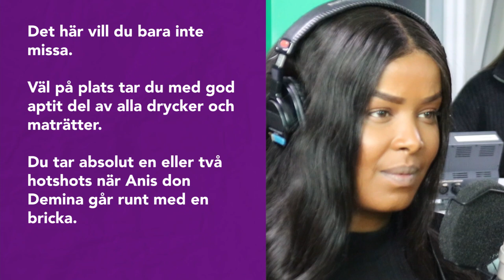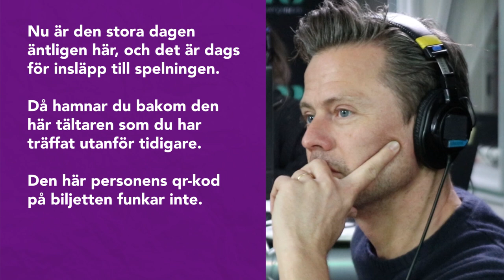Ska man bombhota för att slippa betala? | Imenella & Fredrik Wikingsson | Vardagsfilosofiska rummet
Programledaren Fredrik Wikingsson och artisten Imenella sparkar in dörren till det vardagsfilosofiska rummet den här veckan! Ett avsnitt som börjar bra men slutar i riktigt kass stämning när Britney Spears kommer på tal... Kan den lättgenerade Fredrik Wikingsson tänka sig att gå skottkärran på stan med sin kärlek och hur ställer sig Imenella till nachos i frukostfilen?

Fredrik Wikingsson är poddare, regissör och programledare som just nu är aktuell med succéfrågesporten "Alla mot alla". Imenella är dansare, koreograf och en av Sveriges främsta rappare och aktuell med singel "Vidare" tillsammans med Myra Granberg.

Kanalen "P3 Sveriges Radio" hette förut "Humorn i P3".